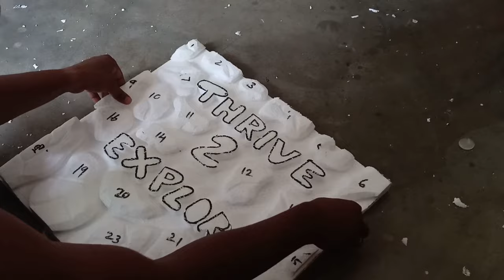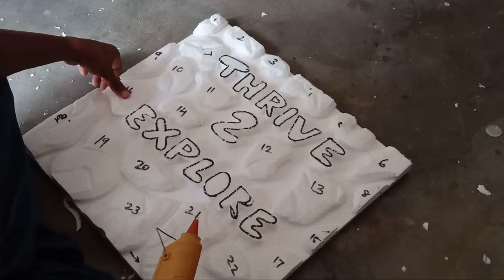/How to make cheap 3D background for aquarium at home /in tamil/thrive2explore/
Things used in making 3D background
cement# - 2kg
brownpaint# 100ml
blackpaint# 100ml
goldpaint# 100ml